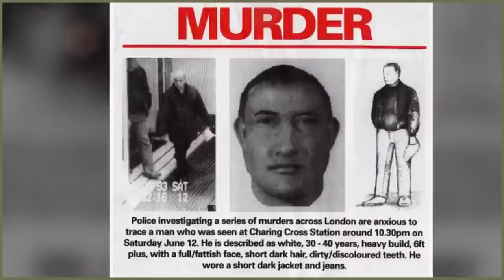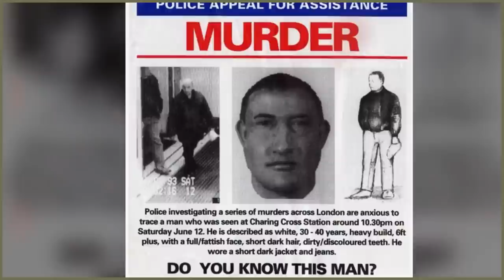The Chilling Crimes of William MacDonald and Colin Ireland Exposed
Step into the dark and chilling world of two notorious serial killers, as we delve deep into their twisted minds and heinous acts in "Twisted Chronicles: Unveiling the Minds of William MacDonald and Colin Ireland." This gripping video takes you on a journey through the lives of William MacDonald and Colin Ireland, shedding light on the horrifying crimes they committed that shocked the world.

In the first story, we explore the disturbing tale of William MacDonald, a seemingly ordinary man who concealed a sinister double life. From his charismatic facade to his shocking secrets, we piece together the events that led MacDonald to commit a series of gruesome murders that would forever scar the community.

The second story introduces you to Colin Ireland, a cold and calculating killer who set out on a mission to claim the lives of innocent victims. As we unravel Ireland's motives and methods, you'll be taken aback by the meticulous planning and chilling detachment that characterized his spree of violence.

"Twisted Chronicles" doesn't just recount the horrors of their crimes – it delves into the psychology of these killers, exploring the factors that might have contributed to their descent into darkness. Prepare yourself for a spine-tingling exploration of true crime that will leave you questioning the thin line between normalcy and malevolence.